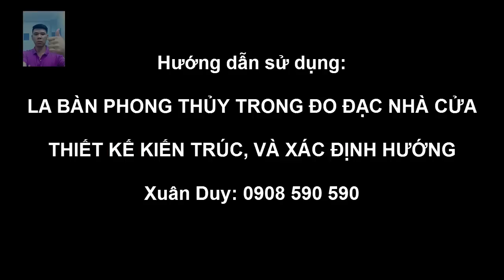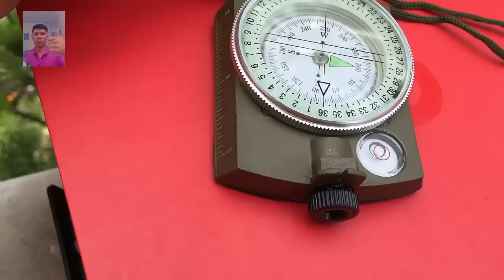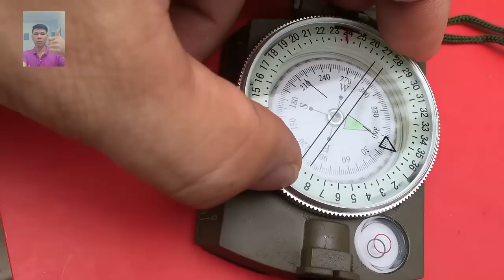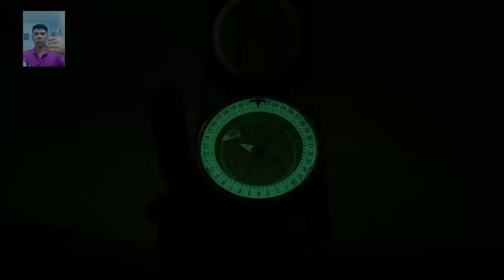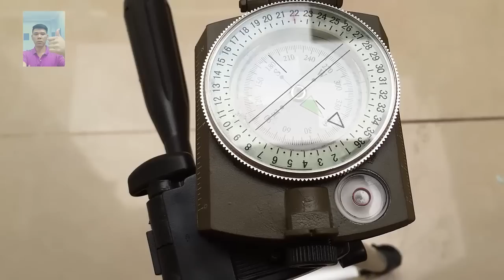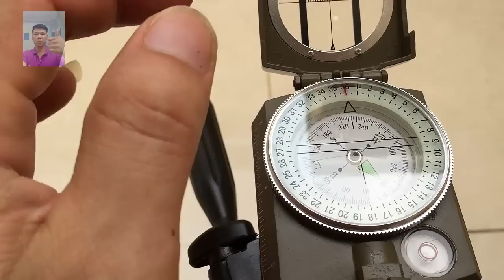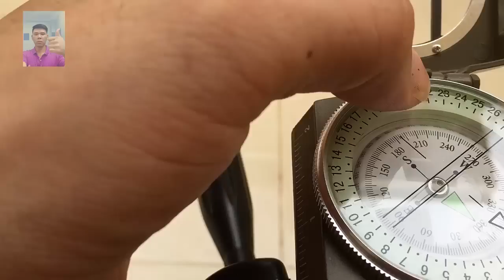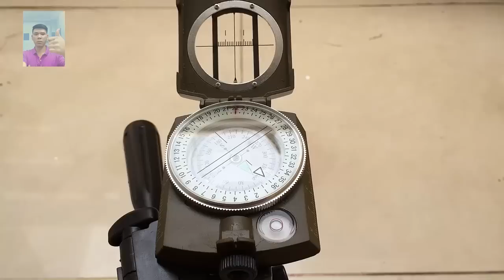La bàn phong thủy【Cách dùng la bàn chính xác nhất】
Hướng dẫn các thông số của La bàn, cách chỉnh la bàn, cách đặt la bàn chính xác.

Cách dùng la bàn xem hướng phong thủy. Hướng dẫn chọn mua và dùng la bàn chính xác nhất.

Hướng dẫn cách đọc thông số trên la bàn. Bí quyết chọn la bàn để xác định hướng nhà cửa, xem hướng mồ mả, hướng ngồi văn phòng làm việc, cách xác định hướng bếp, hướng cửa chính cho đúng hướng hợp với mệnh gia chủ rất cần 1 la bàn chính xác và phải biết cách dùng.